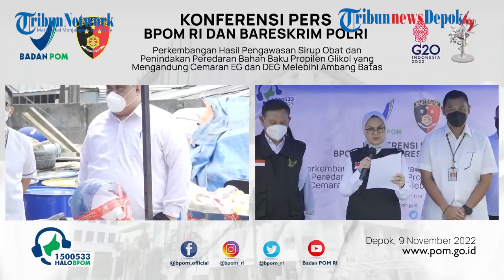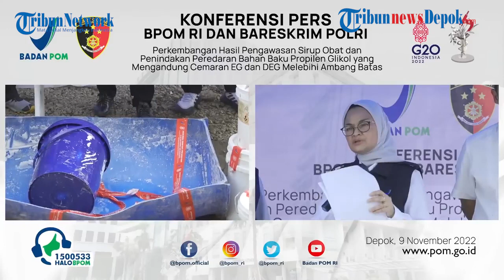BPOM RI Gerebek Pabrik Bahan Baku Obat di Tapos Depok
Badan Pengawasan Obat dan Makanan Republik Indonesia menyita barang bukti dari gudang supplier bahan baku obat sirup yang tidak memenuhi syarat yakni milik CV Chemical Samudra yang berada di Tapos, Depok, Jawa Barat pada Rabu (9/11/2022).

Kepala BPOM RI Penny K. Lukito mengatakan, selain mengambil sampel bahan kimia dari CV Samudra Chemical, pihaknya juga mengamankan barang bukti berupa beberapa drum aluminium warna putih, buku-buku dan dokumentasi, sorbitol dan Propilen Glikol (PG).

Penny menilai, CV Samudra Chemical telah melakukan pemalsuan, dimana kandungan pada bahan baku obat sirup tidak sesuai dengan yang tertera pada label.